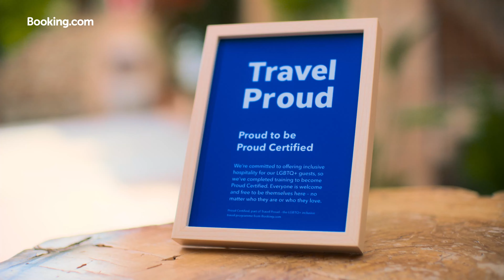Travel Proud | Make a difference with Travel Proud | Booking.com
LGBTQ+ guests face unique challenges when they travel – but together, we can make everyone feel safe, comfortable and welcome. Find out how to become a Travel Proud property